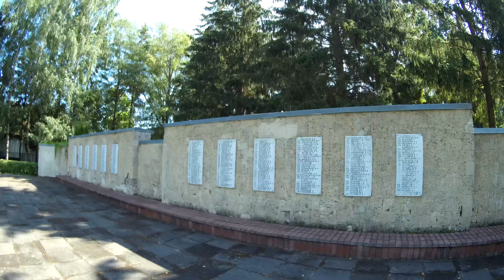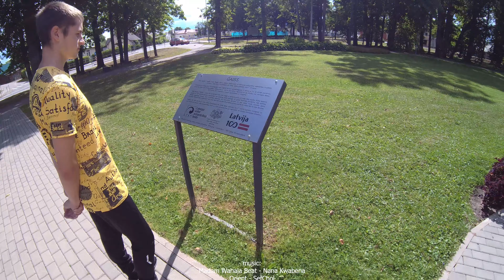Ar kameru Balvos